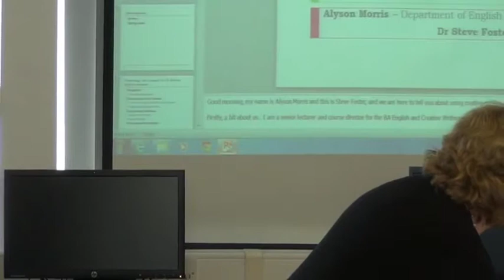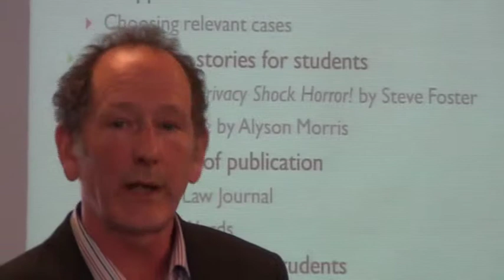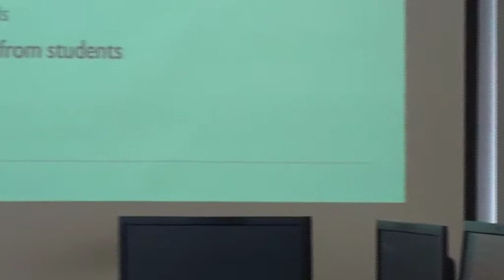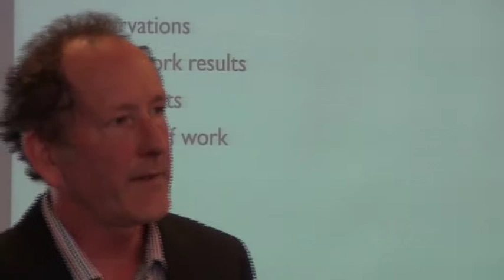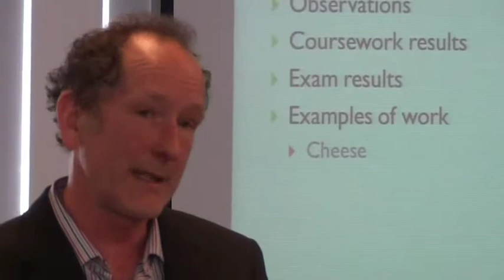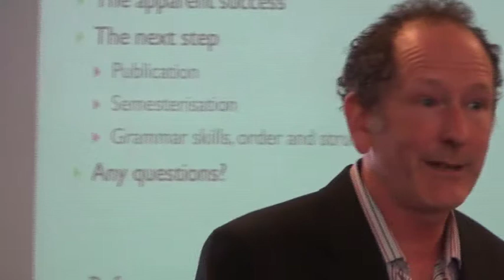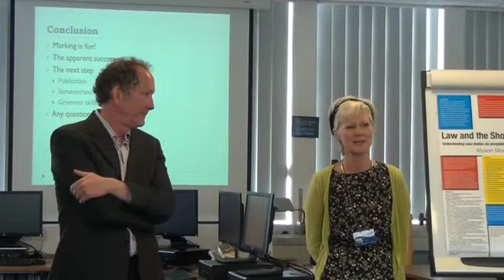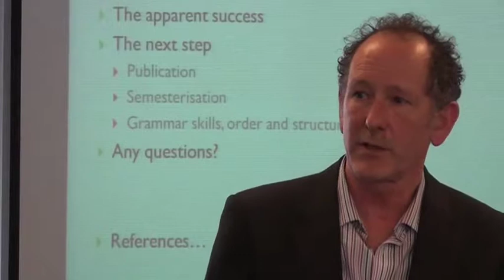Law and the Short Story - Alyson Morris & Dr Steve Foster